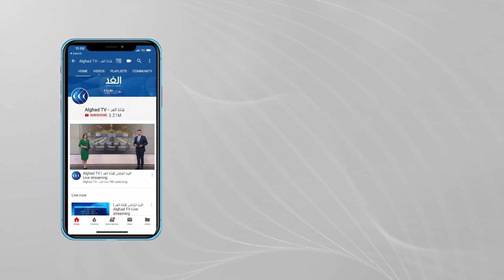مراسلنا: إستجابة واسعة لقرار الوقوف دقيقة صمت بالجزائر ترحما على أرواح مجازر أكتوبر 1961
كما أحيت الجزائر الذكرى السنوية الستين لمجزرة ارتكبتها شرطة_باريس بحق متظاهرين جزائريين خرجوا في مثل هذا اليوم عام ألف وتسعمئة وواحد وستين للمطالبة باستقلال بلدهم من الاستعمار الفرنسي. وفي هذا السياق ، قرّر الرئيس الجزائري عبد المجيد تبون الوقوف دقيقة حداد ترحما على أرواح شهداء المجرزة. وكان تبون قد دعا أمس إلى معالجة ملفات الذاكرة مع فرنسا بعيدا عن الفكر الاستعماري... المزيد من التفاصيل يتحدث من الجزائر كريم قندولي مراسل الغد، مع صلاح الدين الوحيدي، عبر الفقرة الإخبارية.